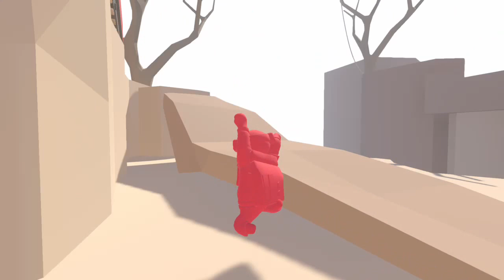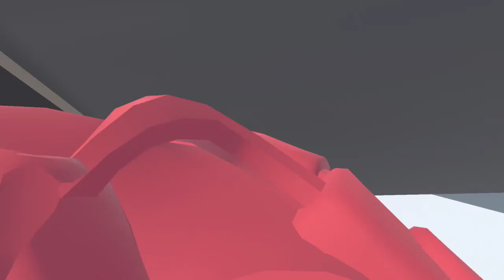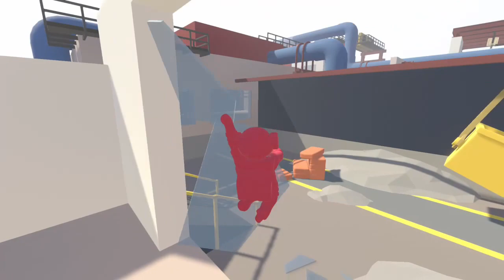Human Fall Flat - Stage Two